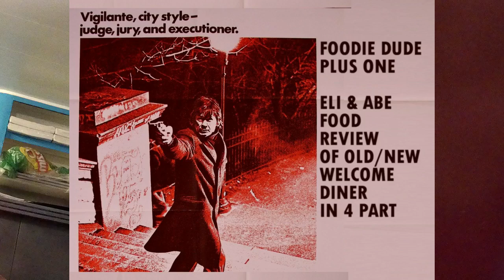OLD/NEW WELCOME DINER REVIEW PT.2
GRANDMA'S DEAD AND HER HOUSE SMELLS OF EMPTINESS